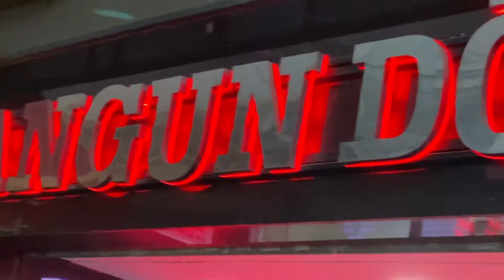Best Money Exchange Place in Turkey!! Istanbul. Angun Doviz.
Hobyar, Angun Döviz, Yeni Cami Cd. 4/A, 34112 Fatih/İstanbul, Turkey
Address ⬆️